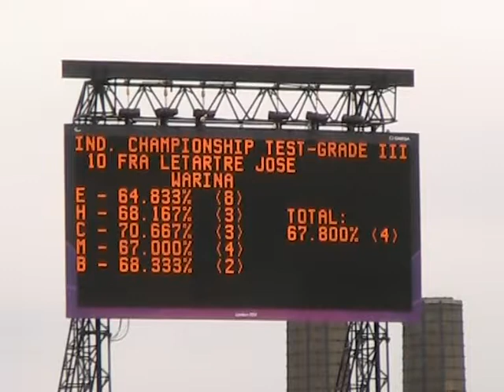MOV03A.MOD Hannelore Brenner Grade III Gold 73.467 London Paralympics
Hannelore Brenner wins Gold in Grade III with a 73.467 on Women of the World at the London Paralympics, Sun 2 Sep 2012